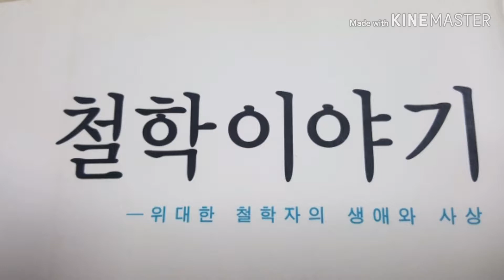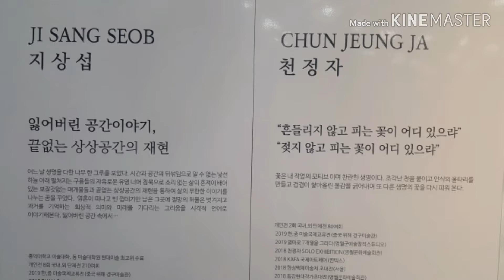서재ㆍ13 철학이야기ㆍ윌 듀랜트ㆍ볼테르1ㆍ계몽문동ㆍ파리,오이디푸스ㆍ런던,영국통신ㆍ시레에,로망스ㆍ포츠담,프리드리히ㆍ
(짧은 해설 입니다)

산행독서ㆍ둘레길 독서ㆍ귀로 읽는 독서ㆍ잠 자면 듣는 독서ㆍ나홀로
독서ㆍ힐링독서ㆍ우울증 극복 독서
삶의 방향을 찾는 독서ㆍ허무주의
극복 독서ㆍASMR